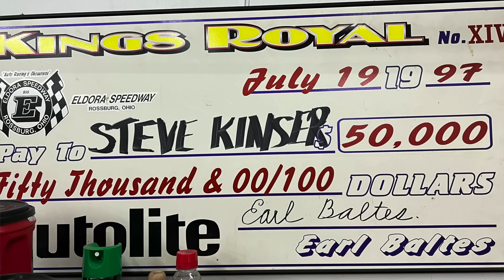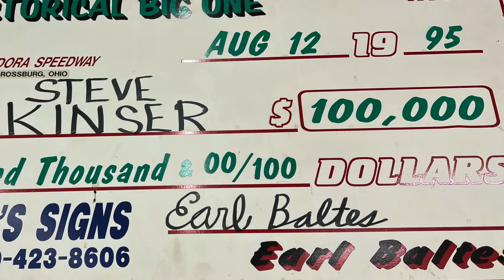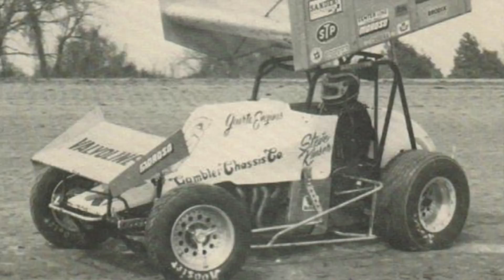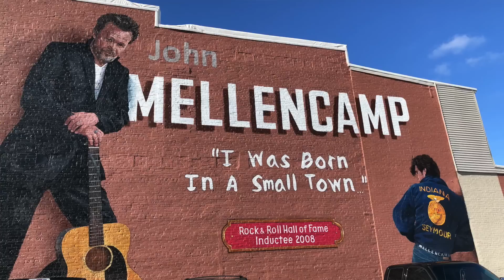STEVE KINSER- Rivalries, Friendships, Marriage and Retirement. Life Wisdom with Humility and Humor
From racing to a more personal side of Steve Kinser, we go from Sammy Swindell to son Craig Kinser, dedication to crews, rivals, friendships, every type of car and track. Life after retirement and thoughts on today's racing.